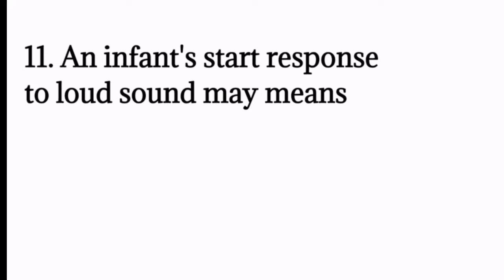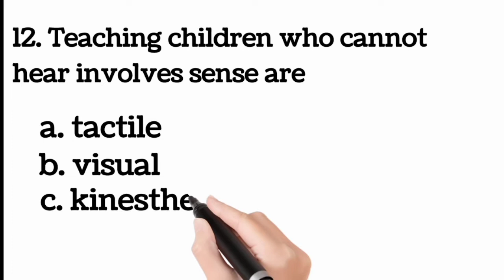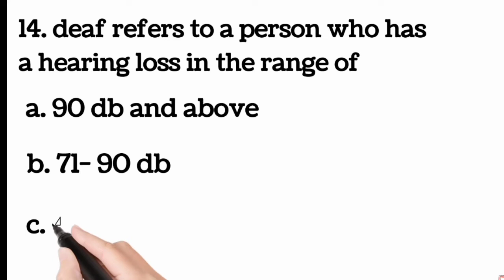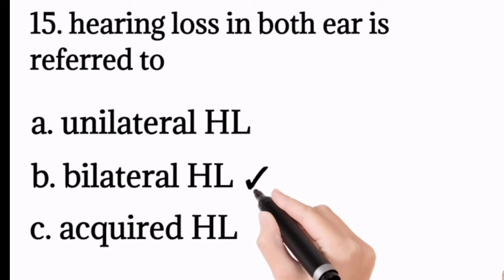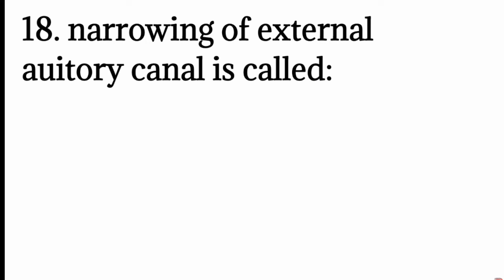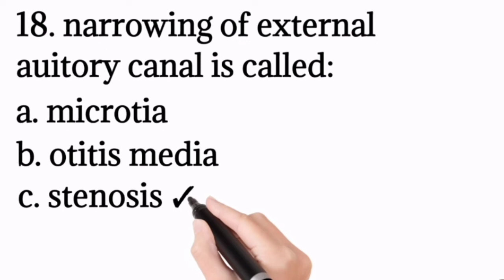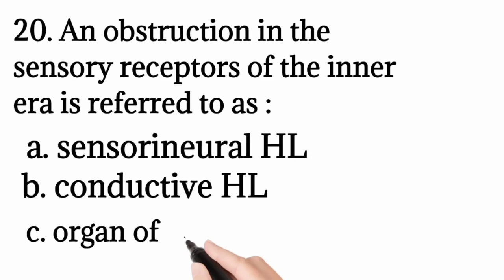PPSC Test Preparation | MCQs for Special Education(H.I )| Test # 2 | Deaf Education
PPSC Test Prepration | MCQs for Special Education(H.I )|How to prepare for Special educationTest # 1
How to prepar for Hearing Impairment Test|PPS Special Education Jobs Preparation Guide & Tips 2022

This video is about the preparation of Upcoming  jobs through ppsc.It  explains how to prepare for Hearing Impairment test.
it also explains syllabus, guide & Tips to clear exam.